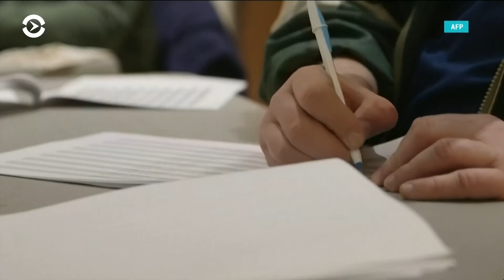Двухпартийная система в США: победитель забирает все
Объясняем, почему в США за власть борются только две партии